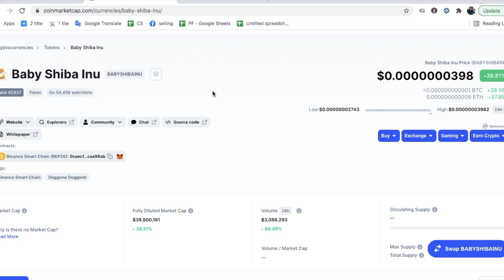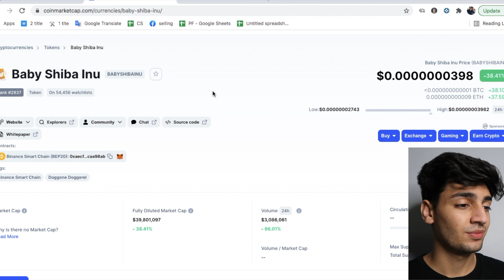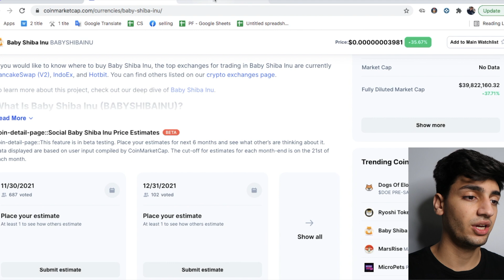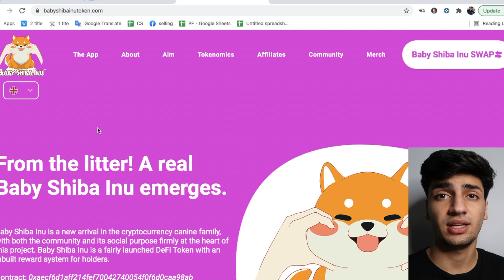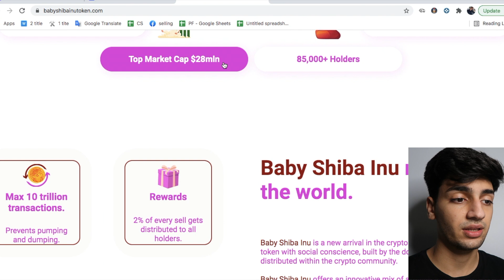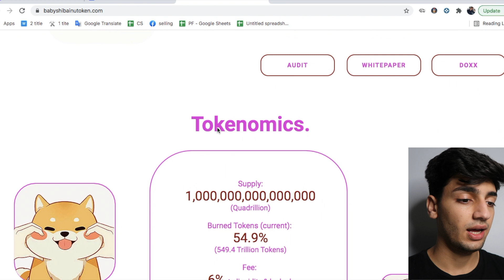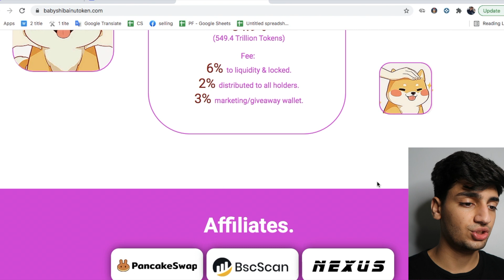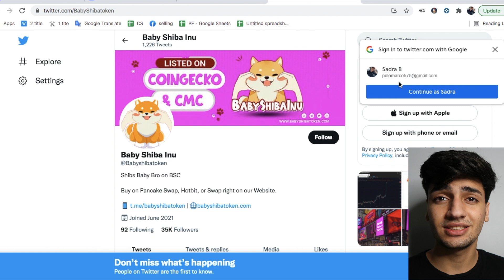BABY SHIBA INU GOING TO THE MOON?? OR THE NEXT BIG SCAM!! WHAT TO AVOID!!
• HI GUYS I HOPE YOU ENJOYED THE VIDEO AND IF YOU DID LEAVE COMMENT OR WHAT VIDEO I SHOULD DO NEXT I AM NO EXPERT IN CRYPTO BUT I AM HERE TO TEACH YOU ALL WHAT I KNOW AND WHAT TO AVOID TO SAVE YOU SOME MONEY$$